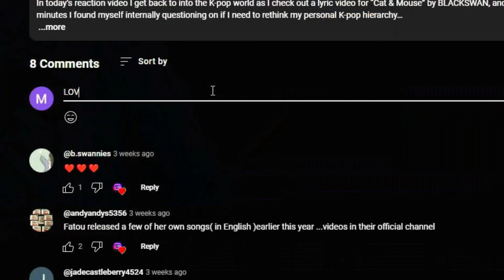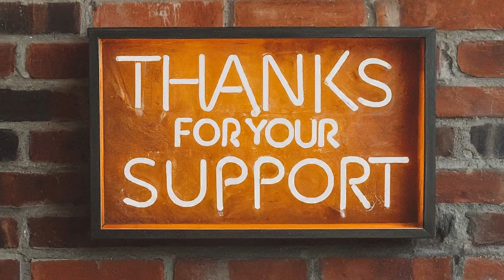Reacting to Star Wars: The Acolyte 2 Episode Premiere!!!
Welcome to a galaxy far, far away as I react to the 2 episode premiere of Star Wars: The Acolyte! Aside from my love for Star Wars, the inclusion of 2 specific actors has really piqued my excitement for this show, and very quickly find myself having a Star Wars experience I wasn’t quite fully expecting, but leaves me ready for more!

0:00-Intro/Initial Thoughts
03:29-Channel Support!
04:01-Episode 1 Reaction and Commentary
20:40-Episode 1 Review
29:18-Episode 2 Reaction and Commentary
41:55-Episode 2 Review/Closing Thoughts

Star Wars: The Acolyte available on Disney+